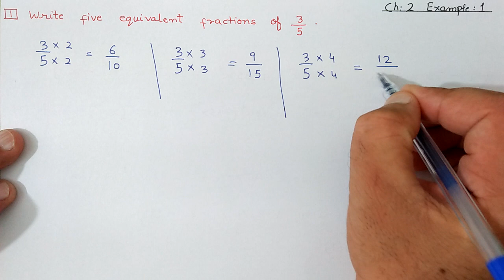Maths 7 Ch 2 Example 1 | Fractions and Decimals | Ncert Maths Class 7 | Cbse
In this video I taught example:1 of chapter:2 Fractions and Decimals
cbse board

maths class 7 chapter 2 examples
maths class 7 ch 2 example:1
maths 7 chapter 2 fractions and decimals